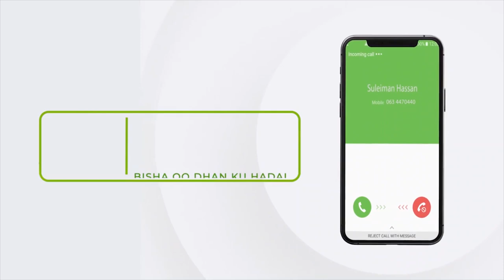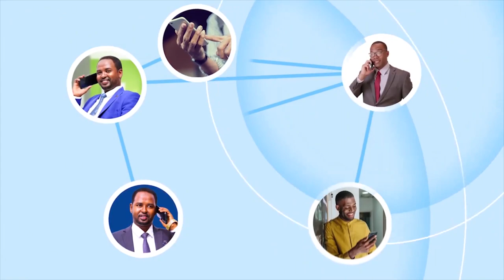Qaar kamida Xildhibaanada Golaha Wakiilada JSL oo dhaliilo ujeediyay gudoomiye ku-xigeenka golaha...